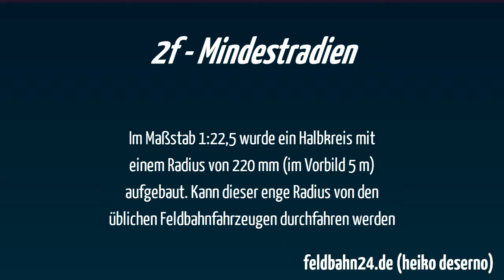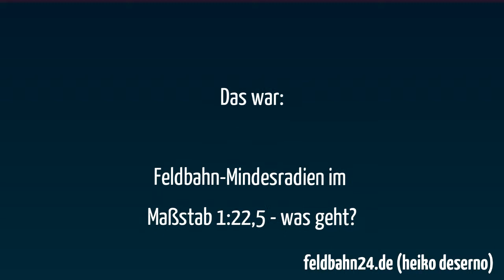Feldbahn-Mindestradien im Maßstab 1:22,5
Feldbahnen im Vorbild durchfuhren Mindestradien von 5 Metern. In den Modellmaßstab 1:22,5 umgerechnet sind das 222 mm. Funktioniert das in der Praxis? Können Feldbahnmodelle diese enge Radien durchfahren?